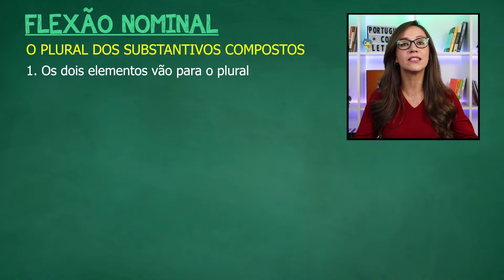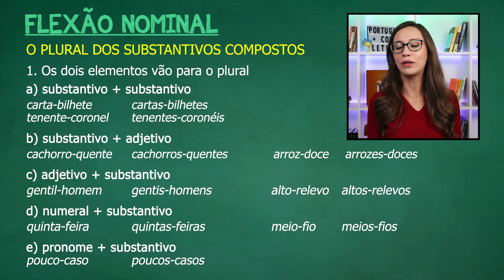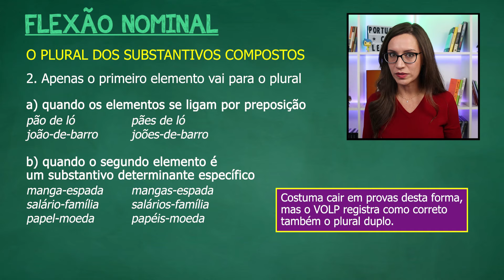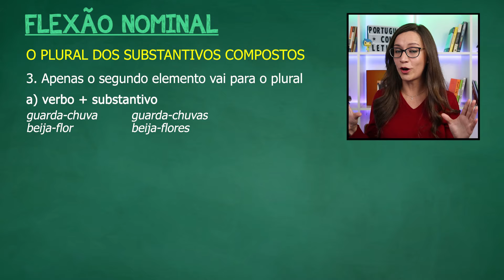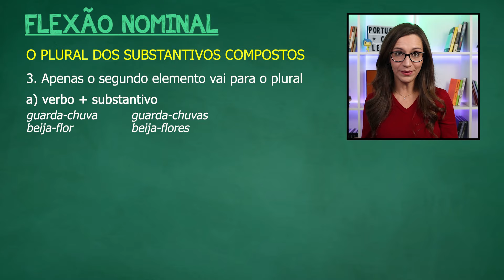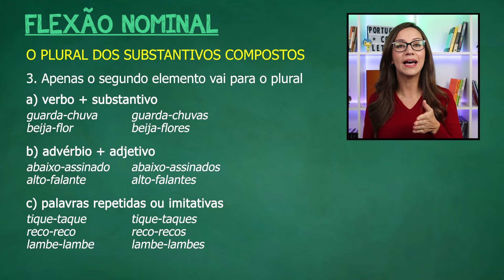🟣 FLEXÃO NOMINAL – PLURAL dos SUBSTANTIVOS COMPOSTOS || Prof. Letícia Góes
🙏 PORTUGUÊS DO ZERO | Você está aqui! Curso gratuito com os assuntos de gramática na melhor ordem para estudar. 👇

Aula da professora Letícia Góes sobre FLEXÃO NOMINAL, especificamente sobre o plural dos substantivos compostos.
Introdução | 00:00
Os dois elementos vão para o plural | 1:09
Apenas o primeiro elemento vai para o plural | 5:15
Apenas o segundo elemento vai para o plural | 9:05